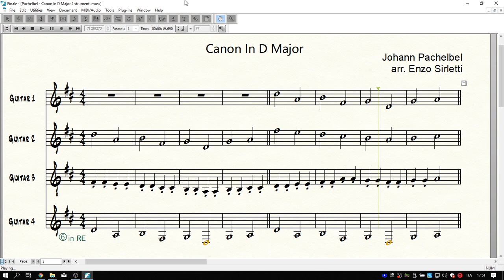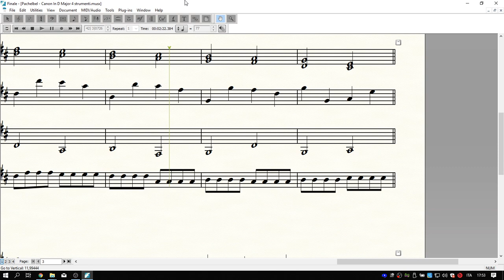Canone in RE - Johann Pachelbel - 4 guitars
sheet music Canone in RE - Johann Pachelbel - arrangiamento per 4 chitarre Enzo Sirletti